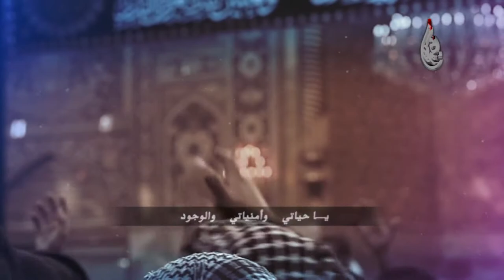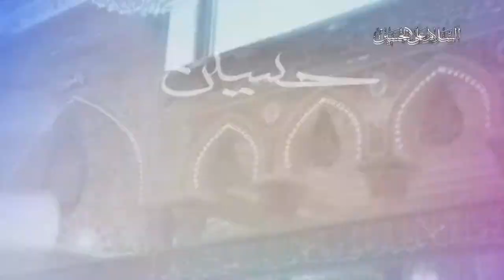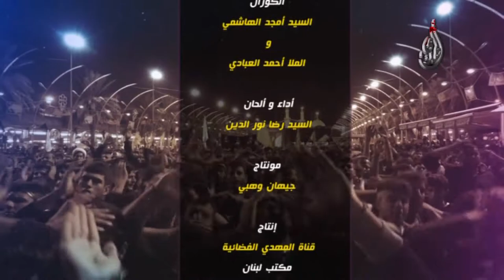يا حسين جئنا نعزيك - السيد رضا نور الدين